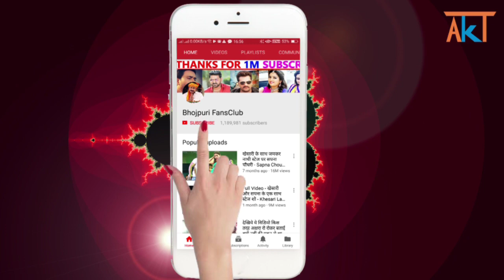ओ तेरी की खेसारी को छोड़ Pawan Singh के साथ मिलकर Kajal Raghwani ने बनाया बड़ा रिकॉर्ड Bhojupri News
Pawan Singh, Kajal Raghwani Video Song "Chumma Lehab Ek Lakh Me" Crossed 50 Million Views

Credit & Thanks : - Wave Music

pawan singh video song 2020
pawan singh chaita
bhojpuri news
bhojpuri latest news
bhojpuri live news